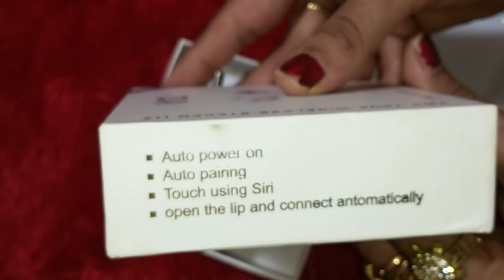ಬೆಳ್ಳಗೆ ಆಗಲುಫೇಸ್ ಪ್ಯಾಕ್ | Skin Whitening Face Pack | Get rid of All Types of Marks and Pigmentation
30% Cash back and 50₹ off through my link

Sandalwood Powder Link

Get Bright Skin and Minimize your pores by this Facial Mist | Toner | ಬ್ರೈಟ್ ಸ್ಕಿನ್ & ಓಪನ್ ಫೋರ್ಸ್ ಗೆ